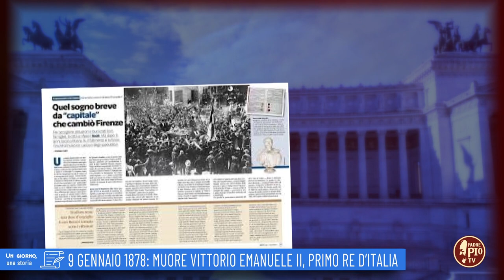9 gennaio 1878: Muore Vittorio Emanuele II, primo re d'Italia (un giorno, una storia 9 gennaio)